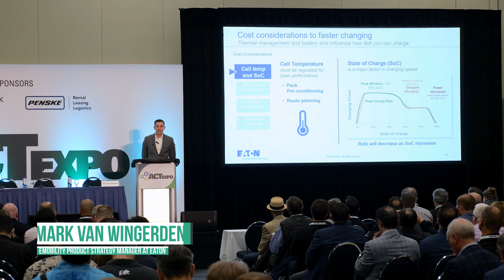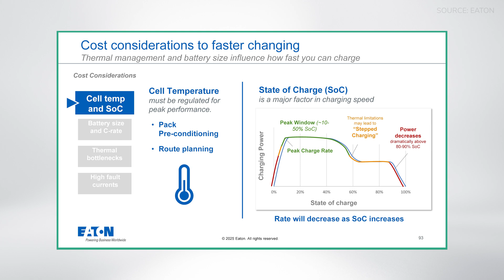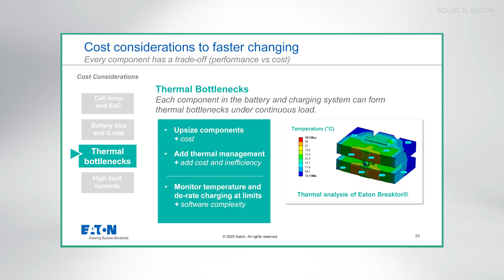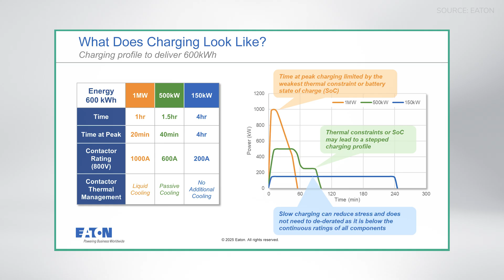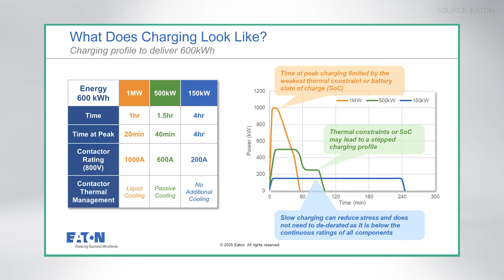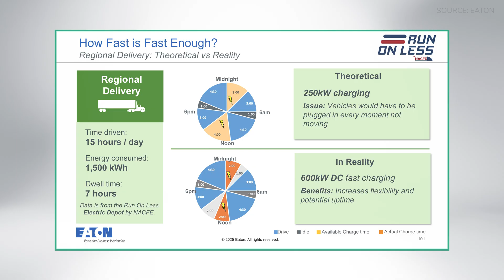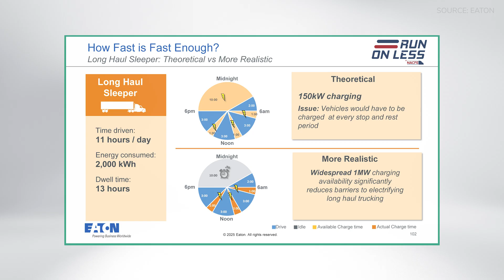Faster Isn’t Always Better: Megawatt Truck Charging Explained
for more electric truck charging and fleet electrification insights like this.

Megawatt charging for electric trucks is finally here, a long-awaited milestone for those in the fleet management business. However, at ACT Expo 2025, Eaton’s eMobility Product Strategy Manager, Mark Van Wingerden, claimed in a keynote that megawatt charging is not the ultimate charging solution fleet managers have been waiting for.

But first, what is megawatt charging? Megawatt charging is based around a new charging standard, called the Megawatt Charging System (MCS). This standard allows for charging up to 3.75 megawatts. However, current chargers beginning to come onto the market today offer up to 1.2 megawatts. This is double the power of the maximum charging power that was previously available to fleets, which was 500-600 kW.

While double the power sounds amazing, Mark’s keynote at ACT Expo made the argument that charging speeds need to be matched to a vehicle’s job instead of always being maxed out. His argument revolves around 4 bottlenecks associated with electric truck charging. These bottlenecks can be overcome, but they add cost and complexity to fleet electrification and should only be tackled in certain scenarios.

So, with these 4 bottlenecks in mind, what kinds of fleets really need megawatt charging? Watch the video to find out.

In This Video:
00:00 – Megawatt Charging: Is Faster Better?
00:30 – What Is Megawatt Charging?
01:35 – Charging Bottlenecks: Temperature and SoC
02:25 – Charging Bottlenecks: Size and Chemistry
03:06 – Charging Bottlenecks: Heat
03:52 – Charging Bottlenecks: Fault Protection
04:25 – Why Faster Isn’t Always Better
05:20 – What Fleets Need Megawatt Charging?
05:40 -  Local Delivery Fleets
06:10 – Regional Delivery Fleets
06:43 – Long-Haul Sleeper Fleets
07:35 – Match Charging Speed to the Job